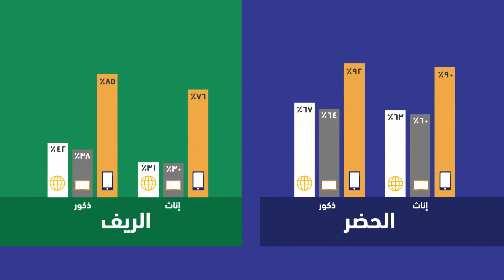التعداد العام للسكان والإسكان والمنشآت لعام 2017: تكنولوجيا المعلومات